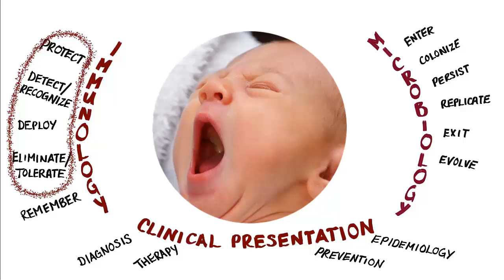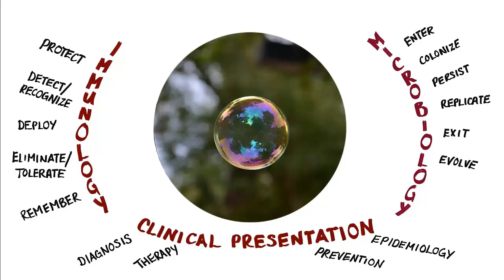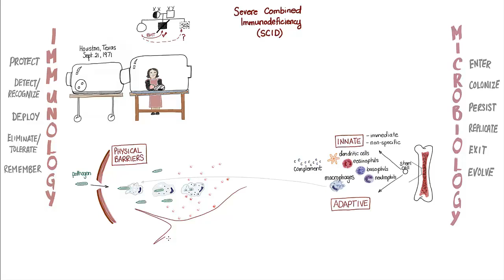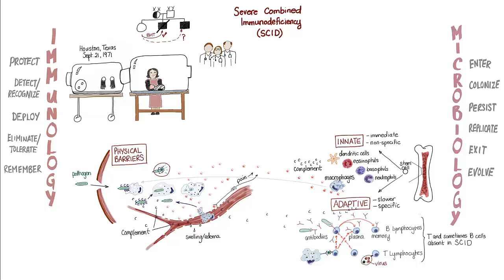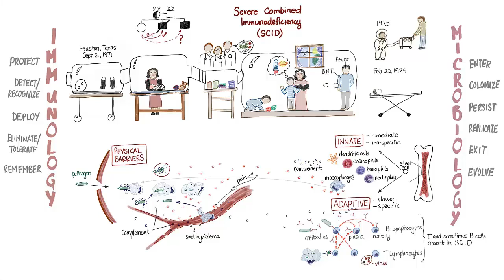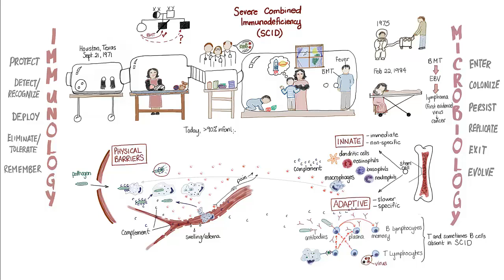Intro to Immunology Springboard